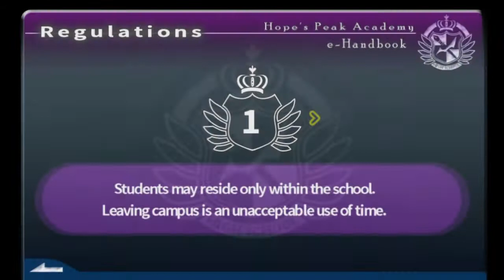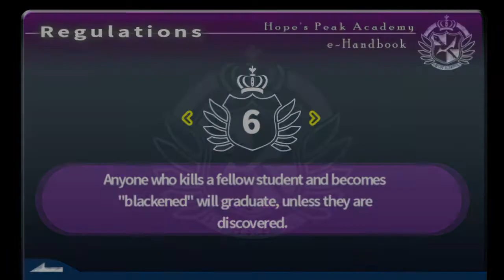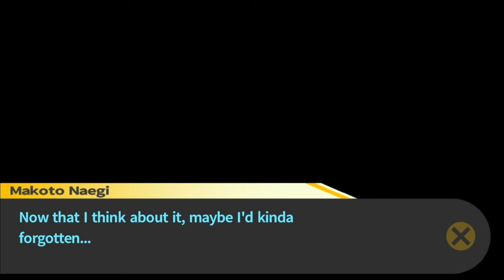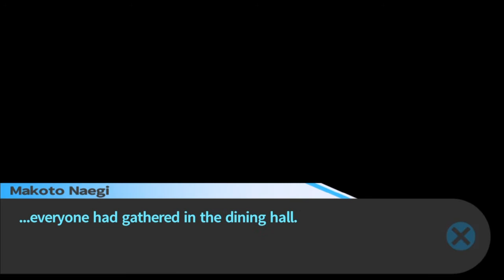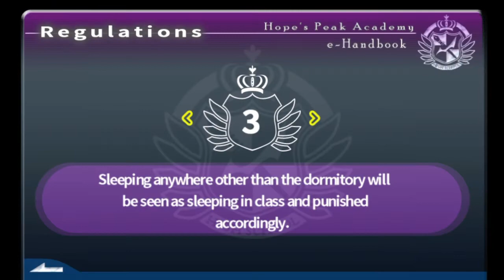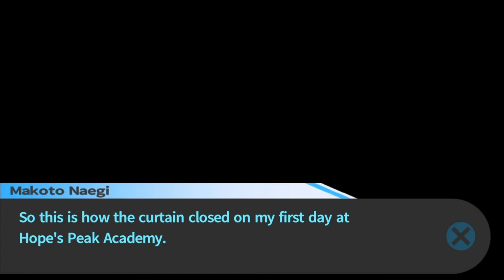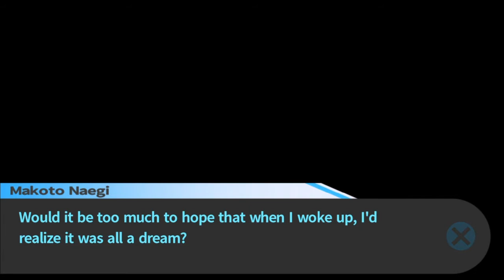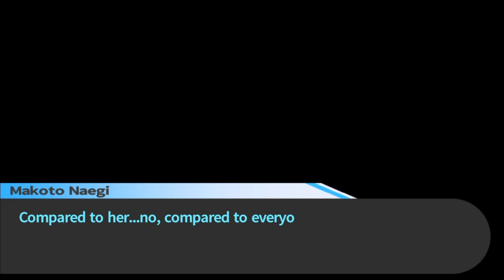Danganronpa Trigger Happy Havoc - The first few days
A Becky gaming playthrough of Danganronpa trigger-happy havoc - this episode The first few days

Epic / Fortnite Support a Creator Code:
DMBGAMING